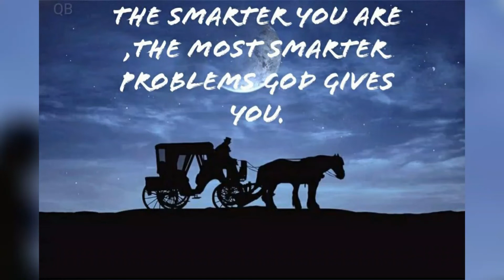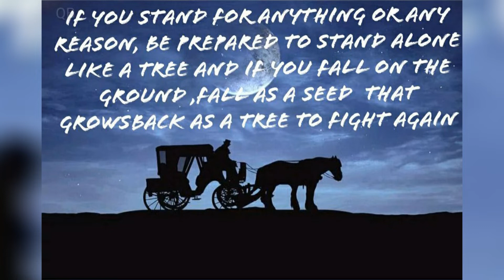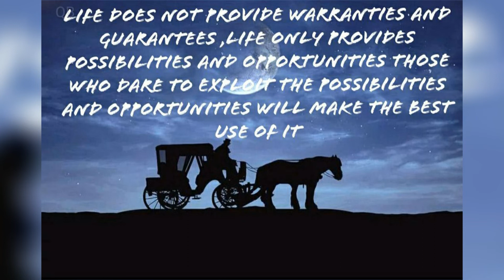16 Rules To Live For A Successful,Happy Life-Motivational Quotes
16 Rules To Live For A Successful,Happy Life-Motivational Quotes